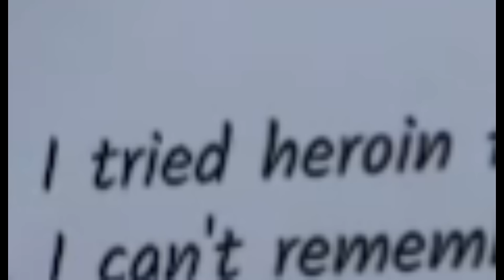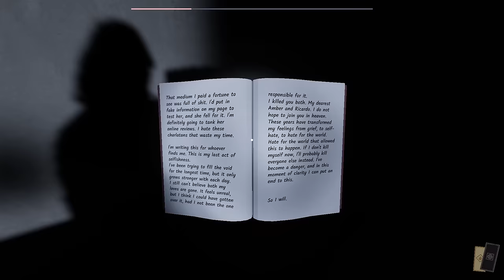The Anomaly Is Very Strong - Remnant Records Full Release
Remnant Records is a horror investigation game for 1 to 4 players. Explore places haunted by the dead, survive elaborate and unique ghosts and find out what happened to them through thousands of generated stories.